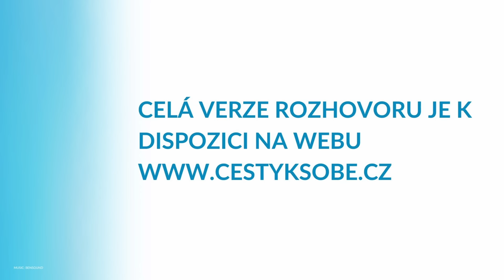MUDr. Mikuláš Štefan, Sváteční rozjímání a praktické rady - ZKRÁCENÁ VERZE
Abychom mohli vykročit dál, potřebujeme znát tradice a lidové léčitelství našich předků

00:00 - Úvod
05:24 - Emoce lidí
06:42 - Systém
09:27 - Kultura
11:00 - Předci
13:07 - Citlivost těla
15:48 - City
17:40 - Strachy
19:00 - Návrat ke kořenům
20:00 - Duchovní svět
22:10 - Kopírování vzorců
24:21 - Vývoje
27:30 - Upoutání pozornosti
30:47 - Duchovní nadhled
34:50 - Sebevědomí, sebeúcta, sebedůvěra
38:30 - Jak z toho ven?
41:00 - Naše linie
42:27 - Plán duše
45:30 - Skupiny lidí
53:39 - Energie
54:39 - Syndrom vyhoření
1:00:47 - Mezilidské vztahy
1:0:00 - Uvědomění informací
1:14:17 - Matka Země
1:19:01 - Fyzické tělo, Plán duše
1:23:03 - Závěr

🕊💙 Moc děkujeme 💙🕊